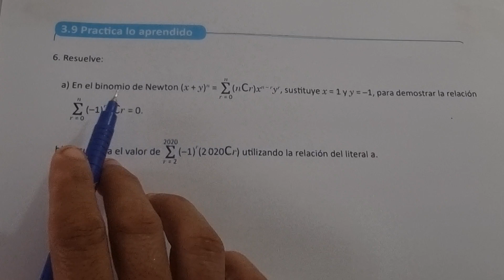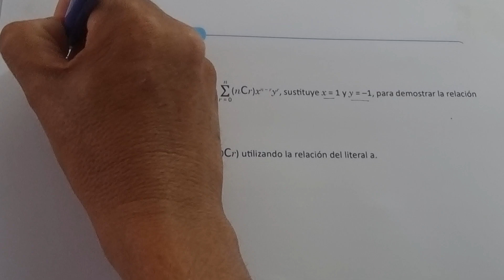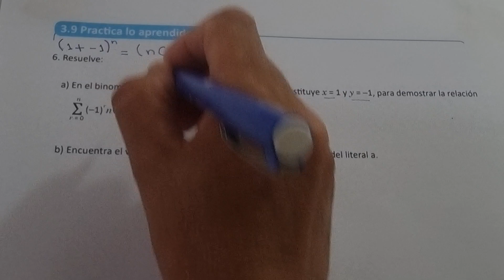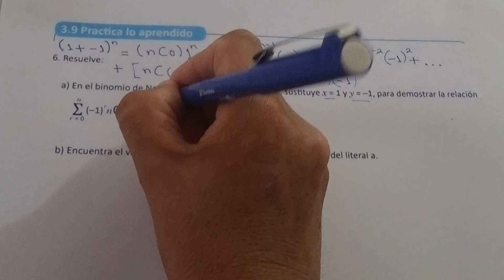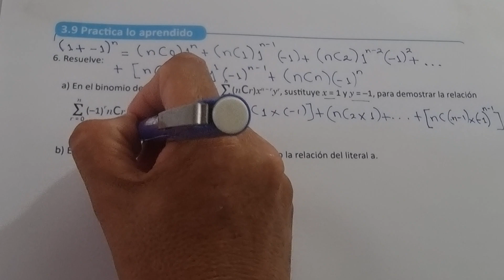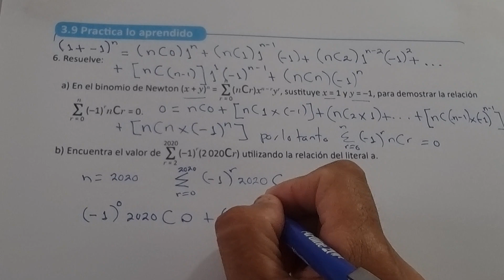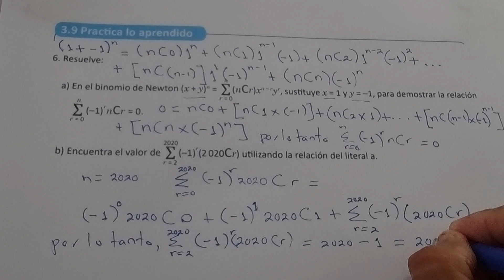3.9 PRACTICA LO APRENDIDO NUMERAL 6